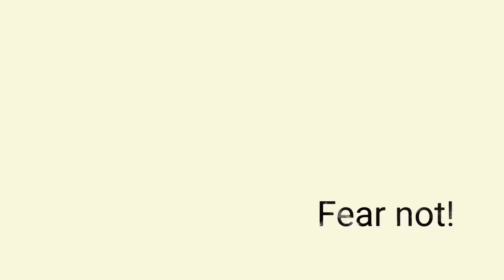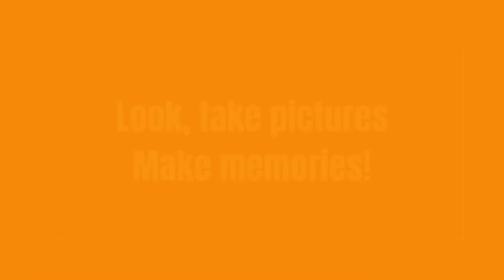MegaCon Orlando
Cosplay music video.